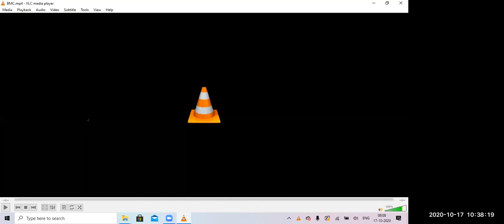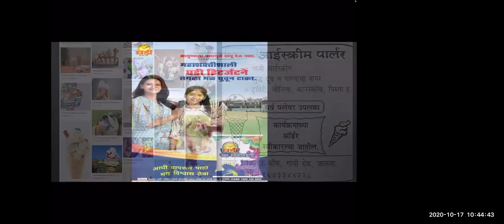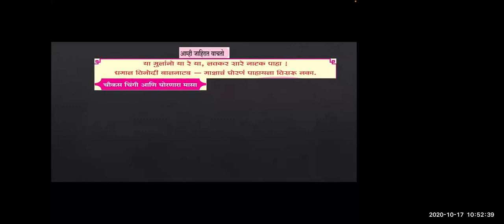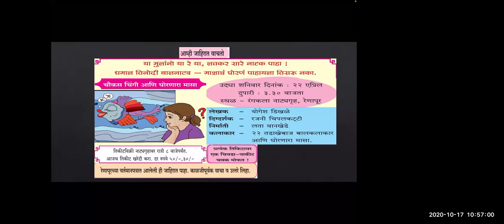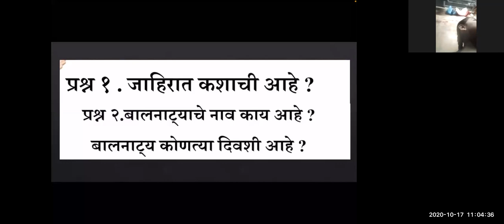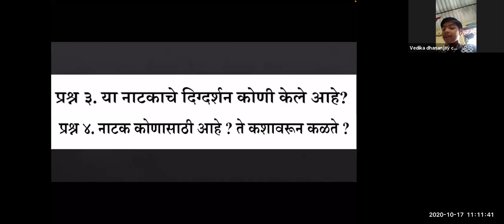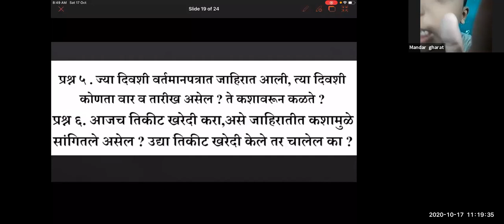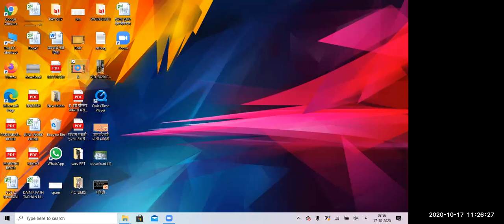Bmc Edu Mar Std 3rd ,विषय =मराठी ,घटक =आम्ही जाहिरात वाचतो .शिक्षक =संजना गुरव